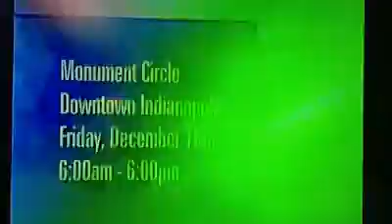Winding Ridge Commercial on Ch. 6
Winding Ridge participated in a toy drive for the holiday season and got to make a commercial for Ch. 6. Thank you to families who donated performing arts related toys! You donated over 200 toys!